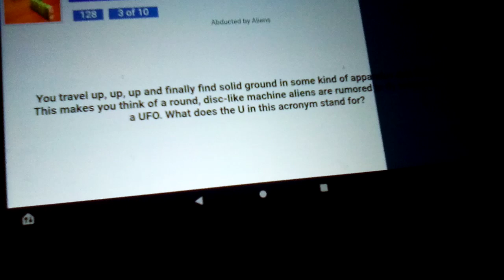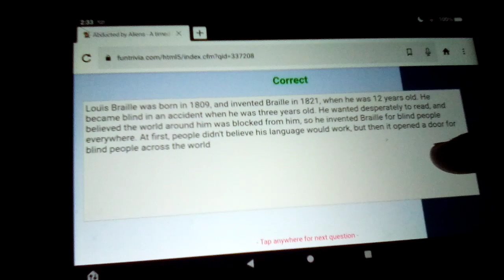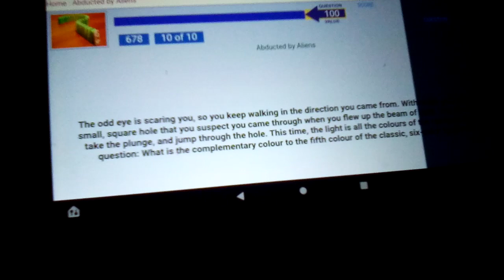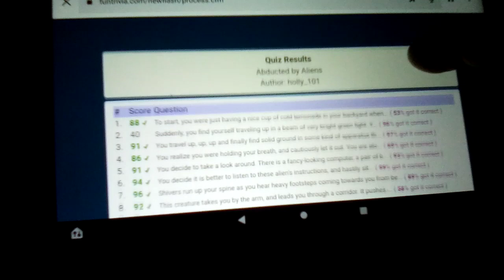Playing Abducted By Aliens Trivia On FunTrivia